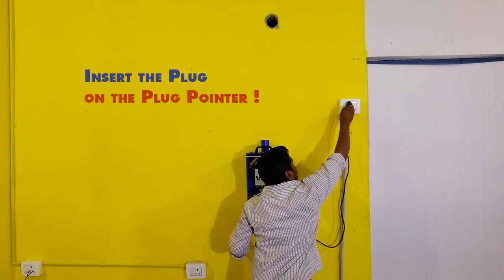How to install VIRGO Sanitary Napkin Incinerator Machine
Virgo napkin incinerators are eco-friendly devices that burn used napkins safely and hygienically, reducing waste and preventing infections.Virgo products can be used in schools, colleges, offices, hospitals, hotels, malls, airports you can use our napkin incinarator

Sanitary napkin disposal machine helps to dispose napkin in safe and environment friendly way.

To learn more about our products and services, you can either contact our customer care support at and speak with one of our representatives, or you can fill out the form on the and we will get back to you as soon as possible. Thank you for choosing us.

#13, 2nd  Floor, K.V.R Arcade, 2nd Main Road,
3rd Block, Behind Gokuldas Images, Goraguntepalya,

#3/869-A, 1st  Floor, Moolakadai,
Nochipalayam Pirivu, Palladam Main Road, Veerapandi (Po),
Tirupur – 641605, TAMILNADU, INDIA